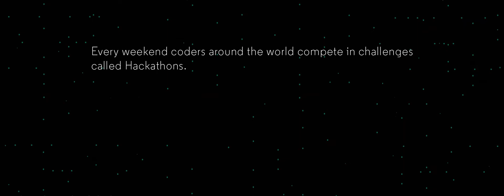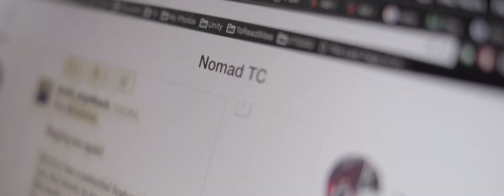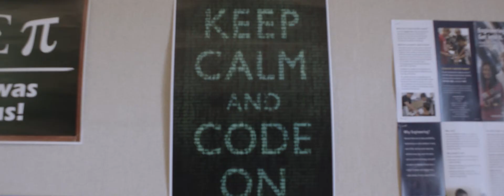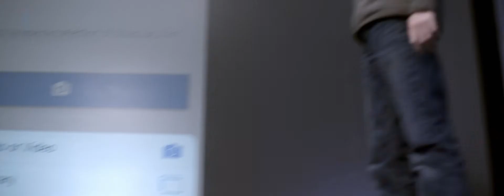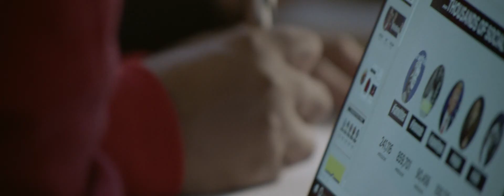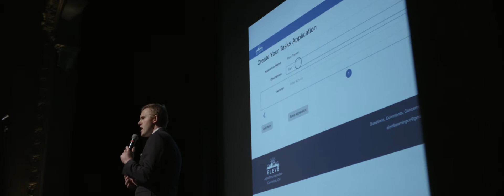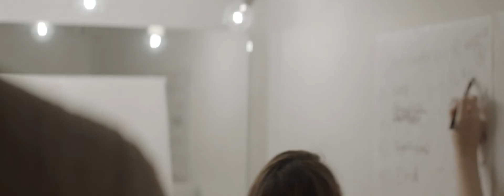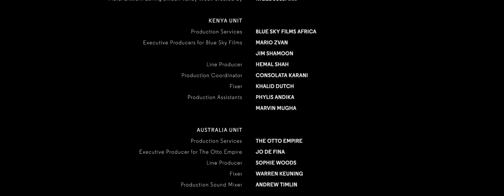Seed | Documentary | Full Movie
Fourteen teams of hackers. Three minutes to pitch. One-shot to fund their dreams. Immerse yourself in Angelhack, one of the most competitive global hackathons.